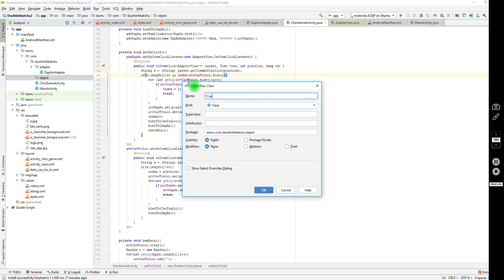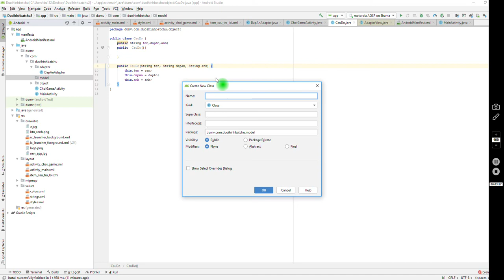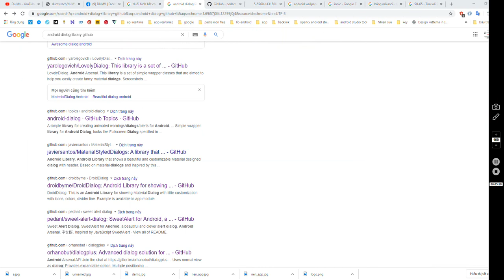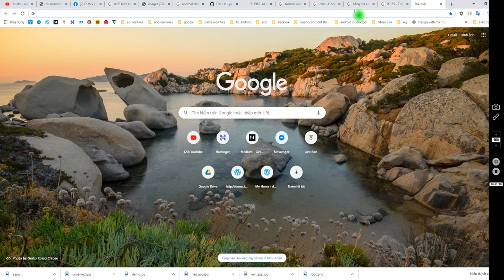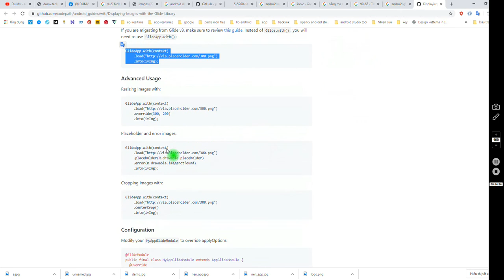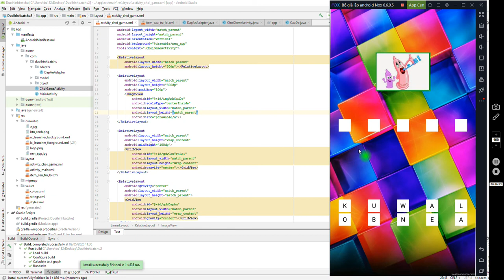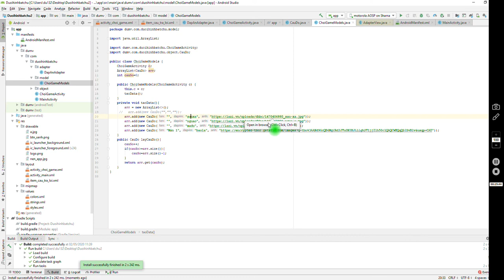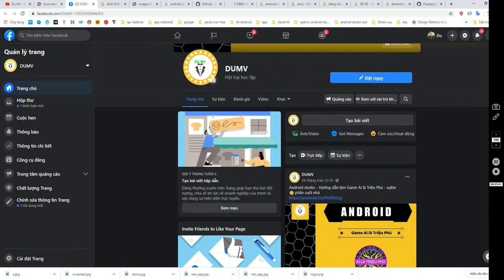DuMV - Android studio - Game Duoi hinh bat chu - 7 - Tạo data câu hỏi